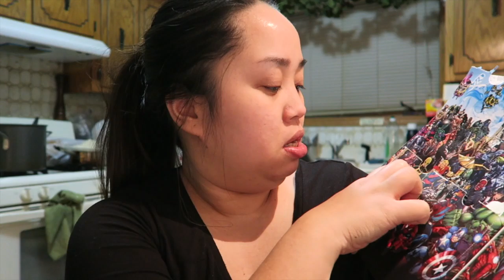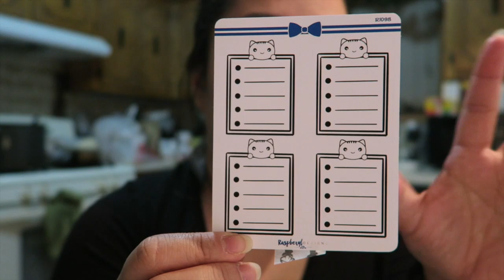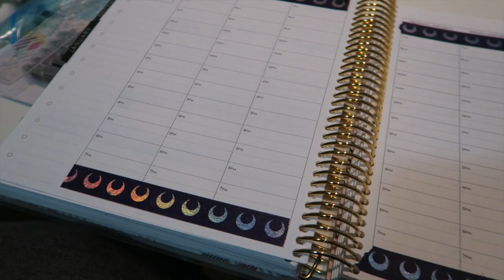Vlogmas Day 21: Surprise MACBOOK Pro for MOM | Grace Go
Hi Everyone! My name is Grace and I am a part time personal cook/ assistant and full time sticker shop owner! I love talking about food, cars, stickers, planners, and everything in between!  I am also a big nerd, gamer and time traveller!

I have a food taste test series called GraceBites and stickershop RaspberylDesigns Dont forget to visit our